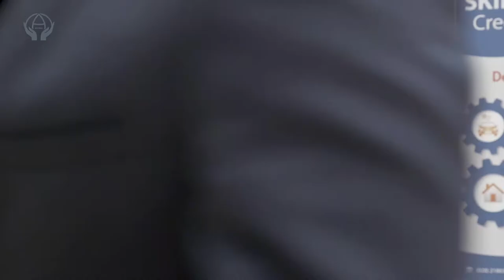ACU Complete & Utter Banker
Don't be a complete and utter banker, like Graham, join the Credit Union today and become a member of a trusted, friendly, local financial co-op.

Thanks to Cccahoots for this great video.

Access Credit Union offers a full range of financial products, services, and resources to serve your family or business needs. A forward-thinking credit union built upon more than 50 years of commitment to its members.

Credit Union House, 13 Main Street, Skibbereen, Co Cork

26 South Main Street, Bandon, Co. Cork

East End, Schull